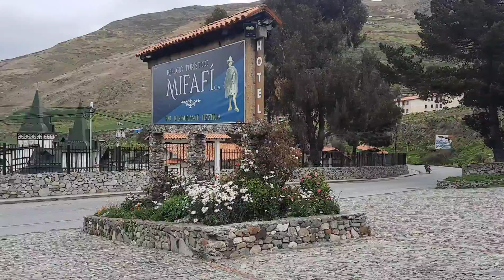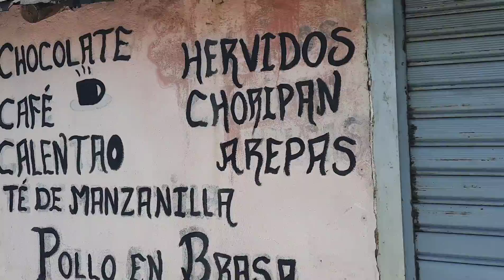🤯 NO SABÍAMOS que EXISTÍA este LUGAR antes de venir a VENEZUELA 🇻🇪🌎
Recorrimos el páramo venezolano gracias a @destinoyeventoslotus360 y @refugioturisticomifafioficial

🌎Somos Mauri y Mica y estamos cumpliendo el SUEÑO de unir por tierra Argentina con Alaska en un auto llamado MEGANCETE desde el 4 de agosto del 2018.

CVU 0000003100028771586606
alias: viajandoparavivir

..🌍🌎🌏 creemos que los sueños se cumplen ❤️